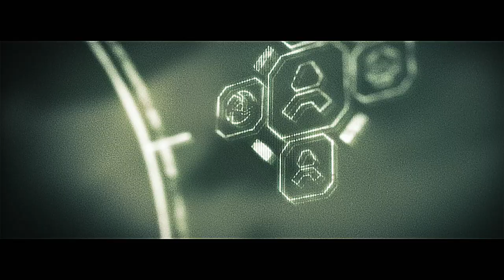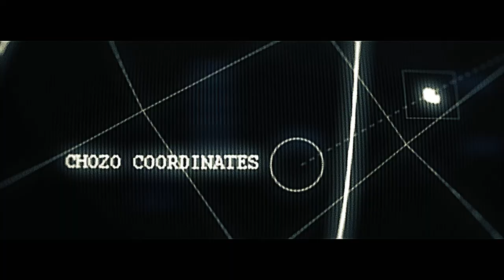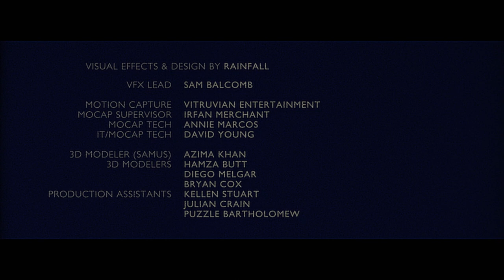METROID: THE SKY CALLS // a Rainfall Films Intergalactic Odyssey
Rainfall Films and director Sam Balcomb present a live action short set in the Metroid universe, starring Jessica Chobot (Nerdist) and America Young (Halo 5).

[ This non-profit film is not associated with or endorsed by Nintendo or its subsidiaries ]

The classic Nintendo franchise, Metroid, envisioned through the lens of 60s-70s science fiction cinema such as 2001, Alien, and Solaris: this was the concept for Rainfall’s most recent production. Instead of using a modern approach, a style was developed more in tune with the themes that inspired the first Metroid game in 1986: isolation, exploration, and the wonders of deep space.

We hope you enjoy our take on the adventures of Samus Aran.